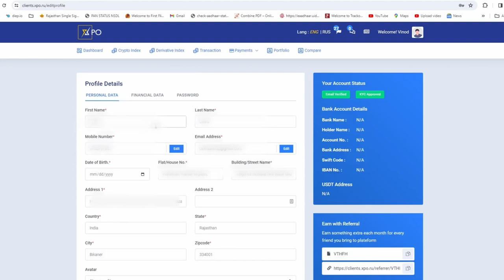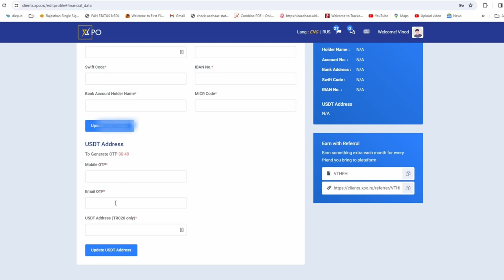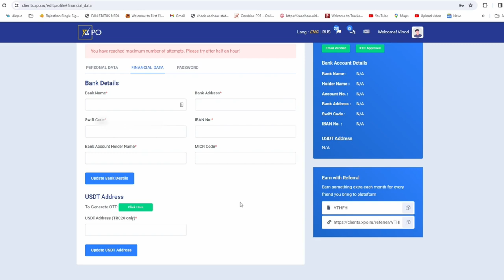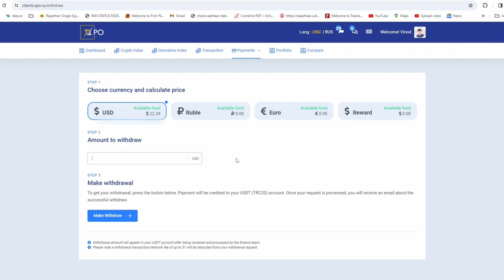XPO में WITHDRAWAL कैसे करे | XPO Se WITHDRAWAL Kaise Kare | Xpo Withdrawal Process